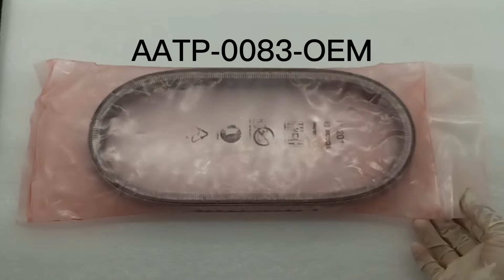AATP 0083 OEM